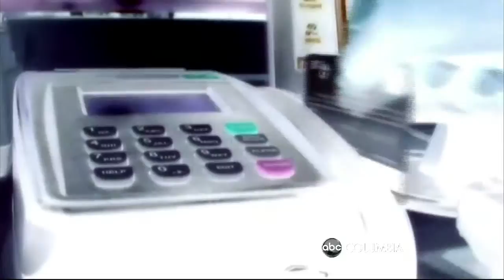2013 12 11 Harvest Hope Snap Holidays 11PM